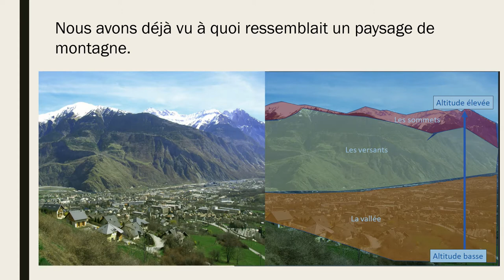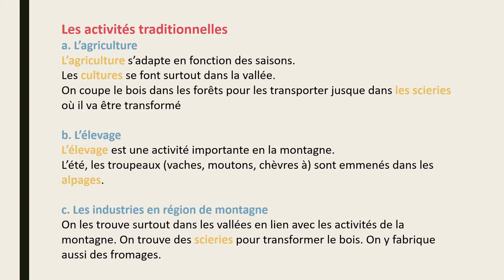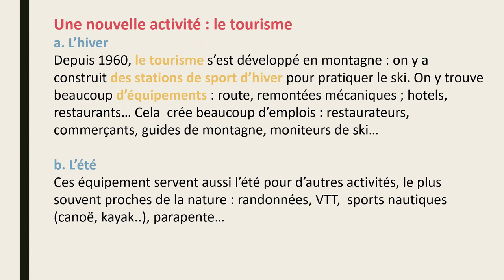Les activités en montagne